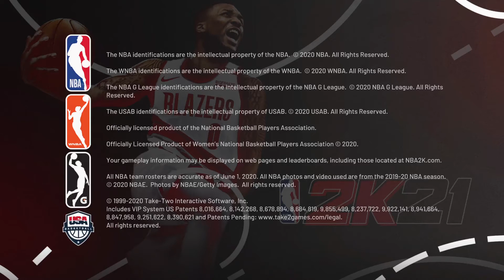Face Scan Afro Man